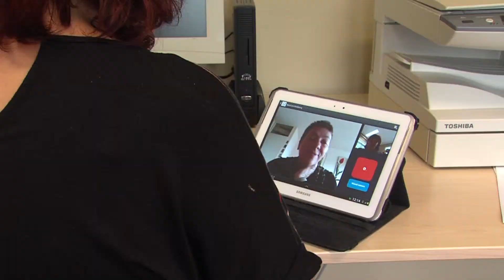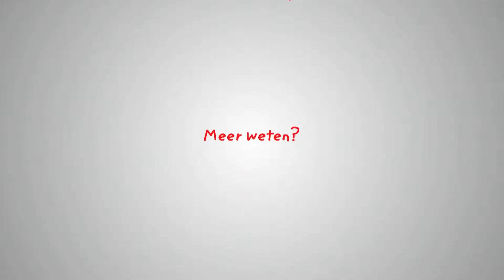In voor zorg-traject Noorderbrug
De Noorderbrug uit Emmen wil beeldschermcommunicatie invoeren in de zorg voor en begeleiding van haar cliënten. Omdat dit proces veel meer inhoudt dan slechts het installeren van de daarvoor benodigde hard- en software heeft zij ondersteuning gevraagd van In voor zorg! in de vorm van begeleiding en coaching. Deze video geeft een impressie van dit traject.